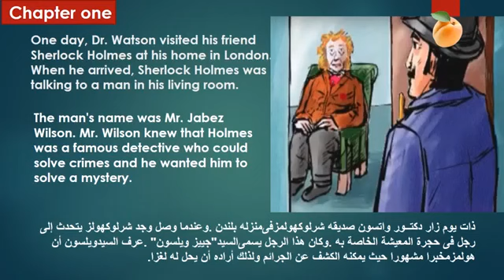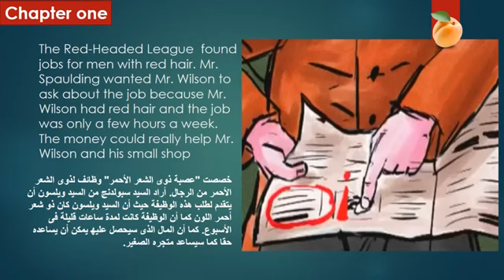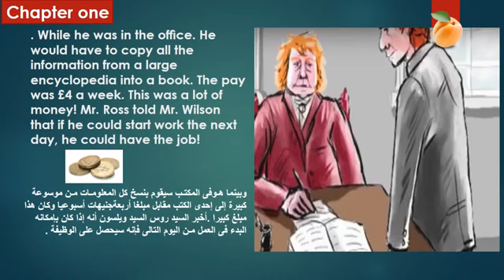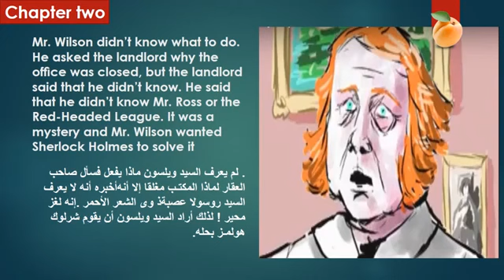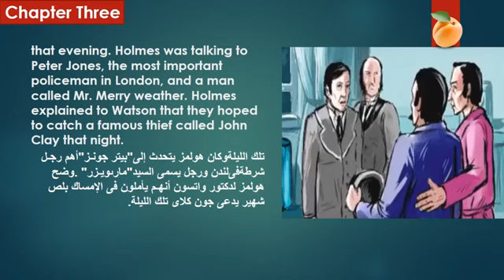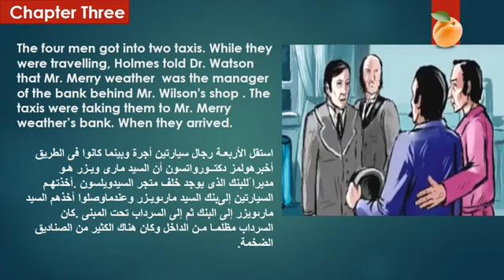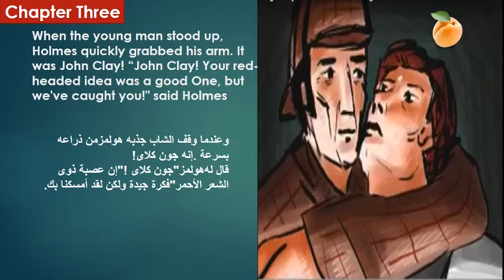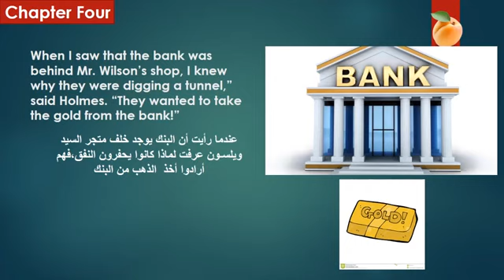قصة الصف الثانى الاعدادى الترم الثانى مترجمة the red headed league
تابعوا القناة روعة